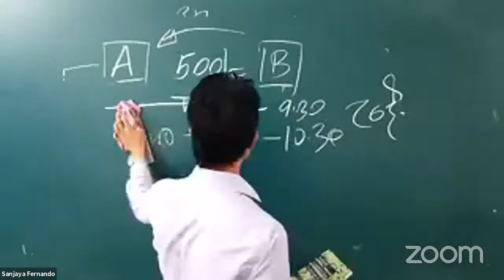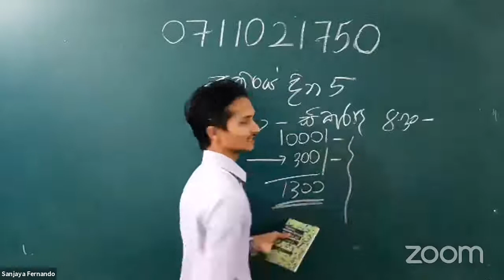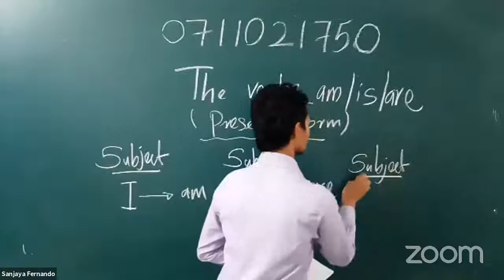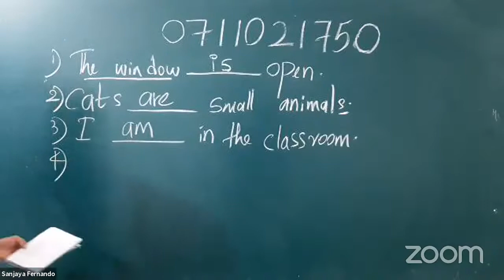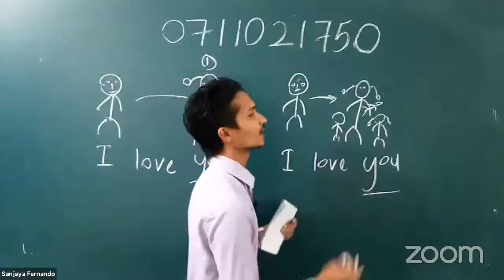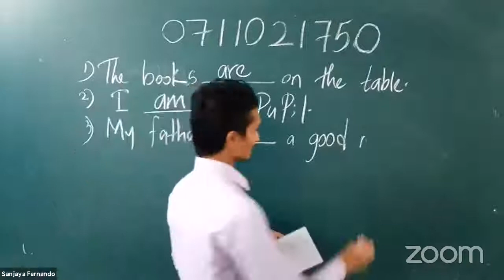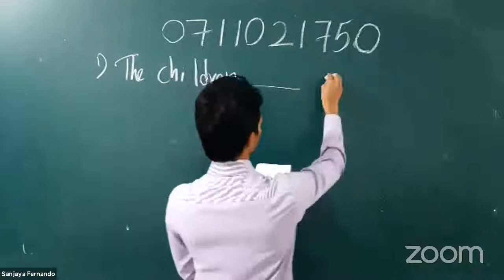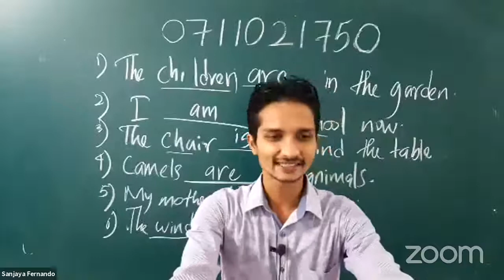English Course [1st Day Lesson]